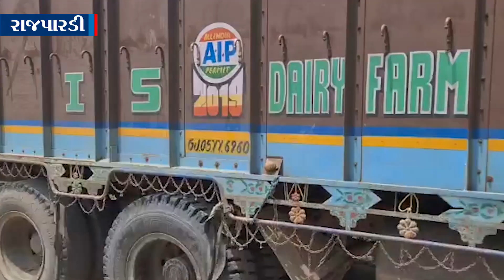NEWS |રાજપારડી પાસેથી ભેંસો ભરેલ ટ્રક ઝડપાઇ...